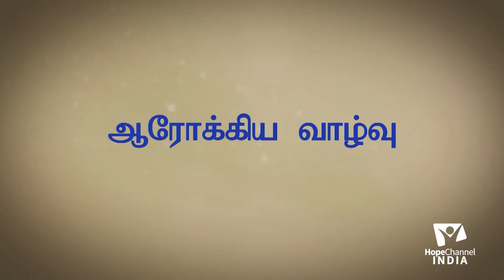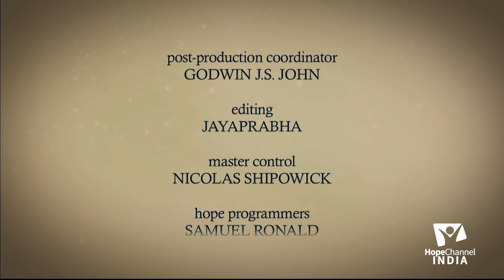10 Healthy Living | Vector Borne Disease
These are illness that are caused by pathogens and parasites in human population by the bit of infected arthropod species such as mosquitoes. ticks, triatomine bugs, sand flies and black flies. We will be discussing in this episode about Malaria, Dengu fever, Yellow fever and plagues. Watch and be aware of these diseases.

Host: Mrs. Pearlin Lydia
Guests: Dr. Arun Kumar